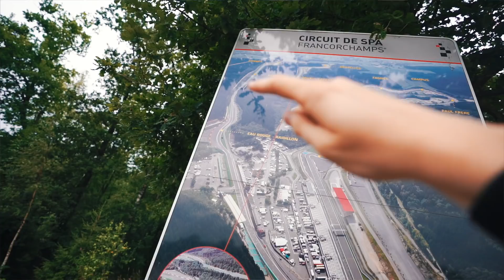Ich hatte zum ersten Mal Angst auf der Rennstrecke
• Damit filme ich
Heute mit dabei gewesen:
Alle Links zu ramble
Musik heute von:
Title: Killing Giants (feat. Richard Caddock) by Puppet & Murtagh
Mein Kamera Equipment:
• Kameras:

• Objektive:
18mm Weitwinkel
85mm Porträtfestbrennweite
15-30mm Weitwinkelzoom
24-240 Superzoom
16-35 Weitwinkelzoom
24mm Festbrennweite

• Mikrofone:
vorher benutzt (geht auf allen Kameras)